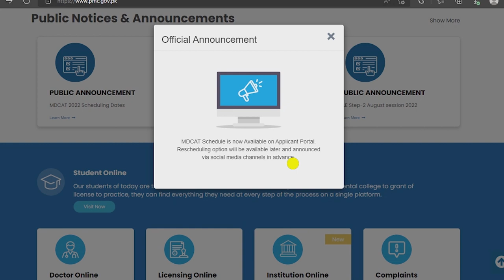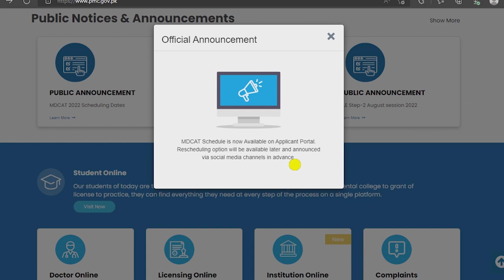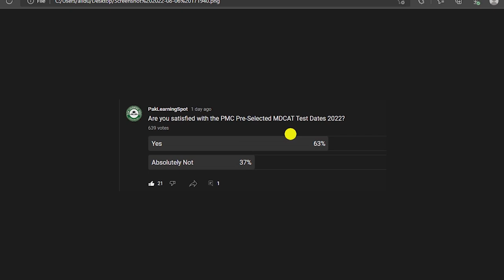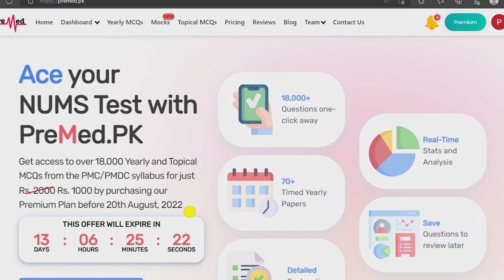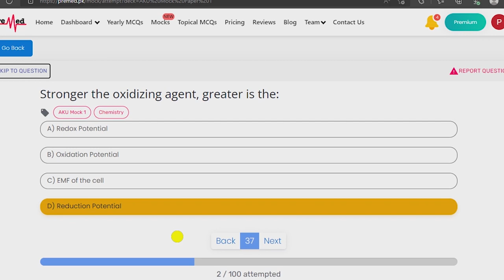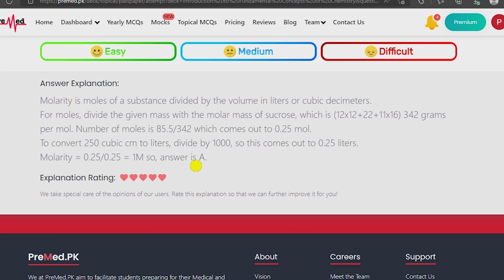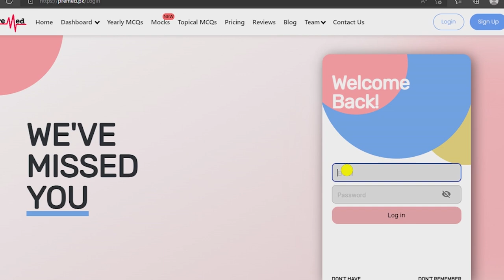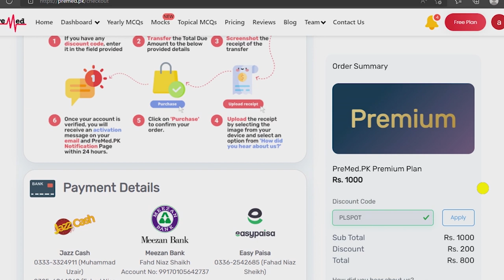PMC MDCAT 2022 Final Test Date | When Rescheduling Start | Prepare for MDCAT NUMS Aga Khan AKU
PMC MDCAT 2022 Final Test Date
When Rescheduling Start
MDCAT Roll Number Slips
Prepare for MDCAT,  NUMS. And Entry Test of Aga Khan Medical University AKU

JazakAllah ❤️
PakLearningSpot